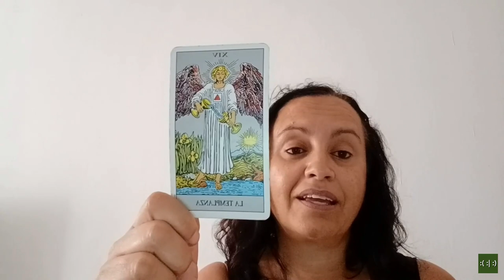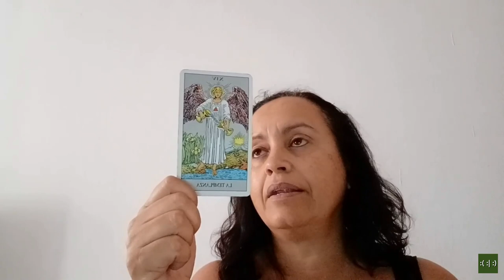Conversando con el Tarot: "La Templanza - Equilibrio"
Es el número 14 (XIV) y como todos los Arcanos Mayores, La Templanza tiene muchos significados. Tanto por sí misma como en compañía de otras cartas. Al ser el número 14, si sumamos esos dígitos nos aparece un 5. Esta carta está también relacionada con el Papa (V).

Si observamos la imagen detenidamente, observamos un ángel totalmente vestido de blanco y  cuyas alas tiene un color rojizo terroso. Esto nos indica, que lo espiritual está profundamente arraigado en la tierra, en lo terrenal.

Esta figura, está conectada tanto a lo espiritual como a los terrenal por lo que se puede interpretar como la conexión entre esas dos partes.

Tiene dos copas en las manos y va pasando el agua de una a otra. Esto representa la capacidad de pasar de lo terrenal a lo espiritual y viceversa, es decir, equilibrar nuestra parte física con nuestra parte espiritual, dándonos cuenta que ambas dependen la una de la otra: lo físico necesita lo espiritual y lo espiritual necesita lo físico.

Observemos también los pies del ángel: uno en tierra y otro en el agua. Es decir, una parte en el consciente y otra en el inconsciente.

Esta carta nos insta a cuidar nuestra espiritualidad sin olvidar lo físico y material.

En este sentido, esta carta nos llama la atención sobre nuestro equilibrio físico, es decir, sobre los niveles que nuestro cuerpo debe mantener para tener un cuerpo sano y armónico.

Otros significados pueden ser: moderación, cooperación con otros, planificación, autocontrol,  abrir la mente a otras ideas, nos insta a llevar una vida más sana, evitar los extremos, adaptación, tomarse las cosas con calma, discreción, comunicación entre las distintas partes……En general apunta a todo lo que tenga que ver con la moderación.